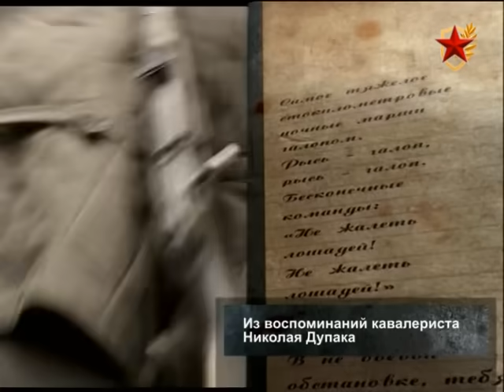Перелом. Хроника Победы. Тульская наступательная операция.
В ходе этой операции Ставка Верховного Главнокомандования планировала без оперативной паузы окружить противника в районе Тулы и уничтожить его в «котле». Соединения 4-й армии фон Клюге и 2-й танковой армии Гудериана по-прежнему представляли серьезную угрозу Москве. Для проведения контрнаступления привлекались войска 50-й, 49-й и 10-й армий, а также части 1-го Гвардейского конного корпуса генерала Белова. В годы Великой Отечественной кавалеристы стали на какое-то время аналогом мотопехоты.
 Наступление 10-й армии Голикова началось 6 декабря в направлении Михайлова, который после ночного боя был освобождён. Немецкие войска не имели возможности создать сплошной фронт - они занимали наиболее важные населенные пункты, которые были превращены в опорные. Эти поселки задерживали наступление 10-й армии. Немцы оказывали ожесточённое сопротивление. Части кавкорпуса генерала Белова быстро обходили опорные пункты и продолжали преследование противника. Остатки 2-й танковой армии отходили на юг и юго-запад, теряя оружие, технику и живую силу. В результате Тульской наступательной операции советские войска нанесли серьезное поражение противнику, ликвидировав угрозу обхода Москвы с Юга.